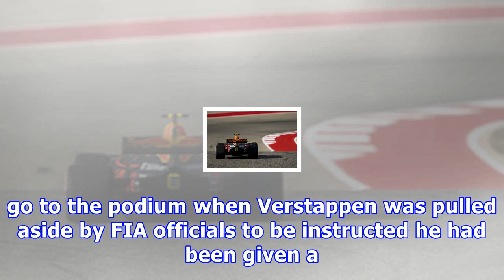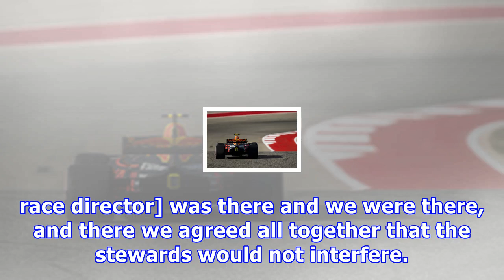Max verstappen penalty: it is the worst decision i have ever seen - niki lauda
Verstappen was embroiled in an intense battle with Kimi Raikkonen for the final podium spot in the latter stages of the US Grand Prix. And the Red Bul...